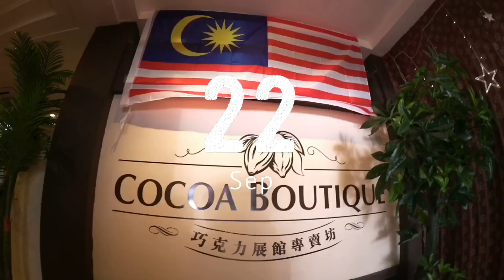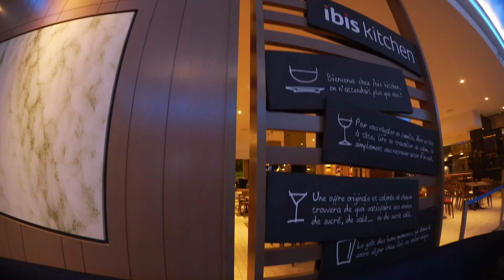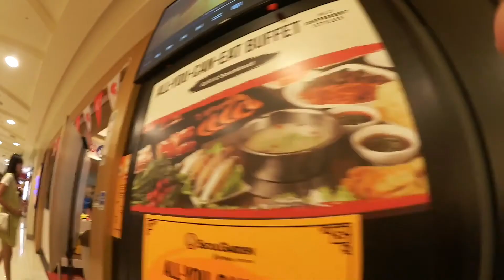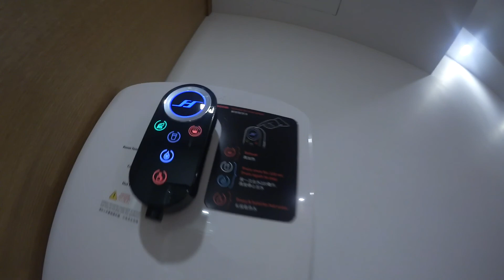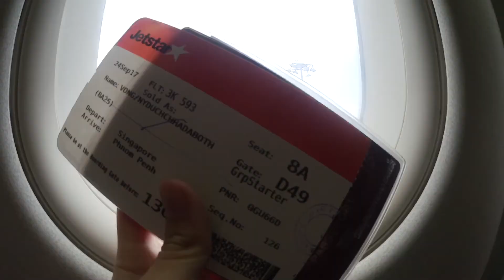Singapore vlog // sea aquarium, garden by the bay and mer-lion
Hi everyone !!! welcome back to another part of my vlog in Singapore and this one is continue from my Malaysia vlog and  if you didn't watch it yet please make sure to watch it because I want you to know clearly about my travelling and i hope you guys like it.

PRODUCE BY 🎬
📷Camera : Canon vixia Mini & Fuji XA2
💿Software editing : Imovie

HOTEL I SLEPT 🏙
+ Malaysia